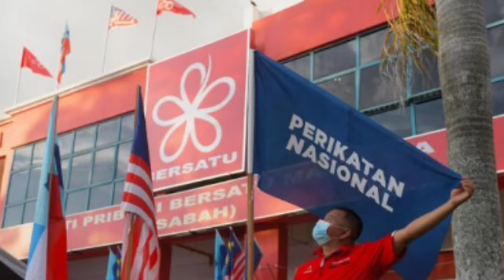KEPUTUSAN TERBARU DARI ROS!!!